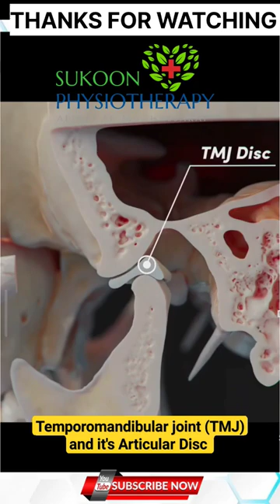TEMPOROMANDIBULAR JOINT And it's Articular Disc Animation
sukoon Physiotherapy center

This channel provides Healthy information related to physiotherapy , physical therapy, physical education, life style and also about fitness exercise for weight loss.

Dr.Ashok Sharma
B.P.T.,M.P.T.(Neuro) MIAP
Specialist: Orthopaedic And
Neurological conditions
Formal HOD Alakananda Hospital Vns
Consultant Physiotherapist
Near Ramjanki temple,Alinagar
Mughalsarai Chandauli 232101
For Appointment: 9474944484